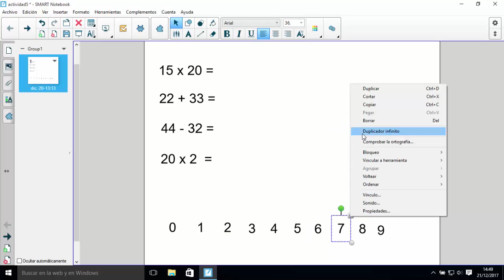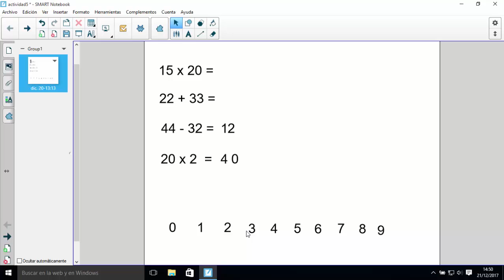vídeo 19 duplicando hasta el infinito